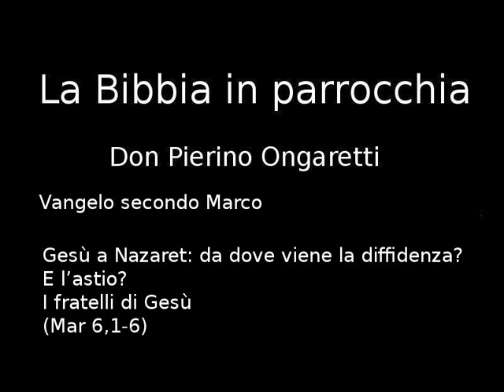Vangelo secondo Marco (F1) - Gesù a Nazaret: da dove viene la diffidenza? E l'astio?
Gesù a Nazaret: da dove viene la diffidenza? E l'astio?
I fratelli di Gesù
(Mc 6,1-6)